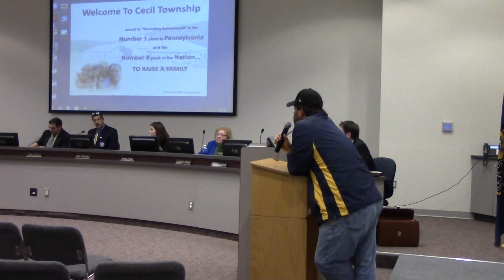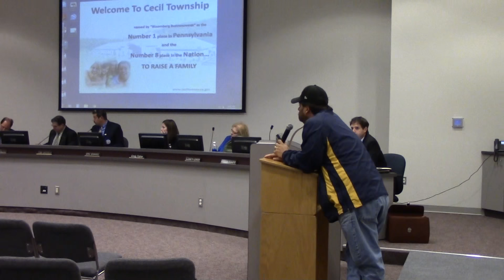Cecil Township Supervisors Meeting 11-7-16 #8 of 8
Board discussed the budget, Supervisor Sivavec reprimanded Supervisor Fisher and asked solicitor to advisor her not to cause animosity among the Board.